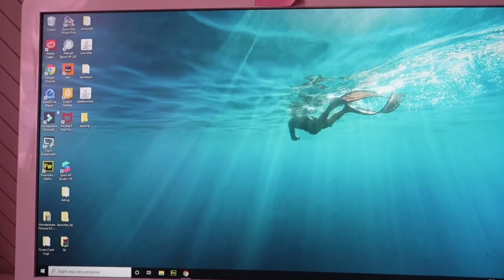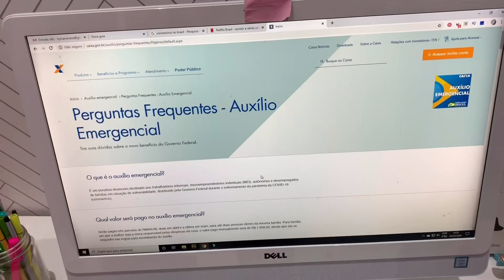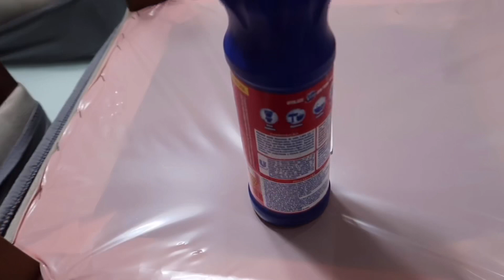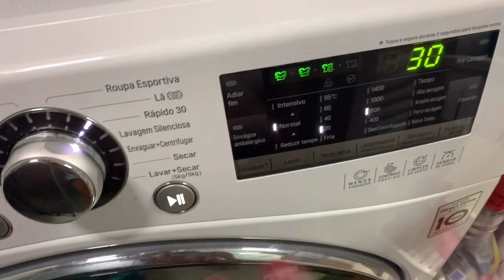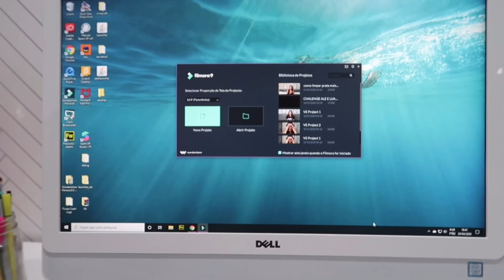ROTINA EM CASA NA QUARENTENA: ORGANIZEI A CASA - LAVEI O CHÃO